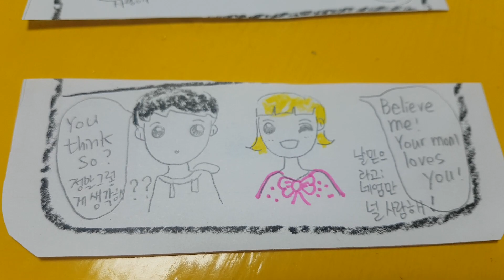쎄라의 영어만화)왜 화가났어?